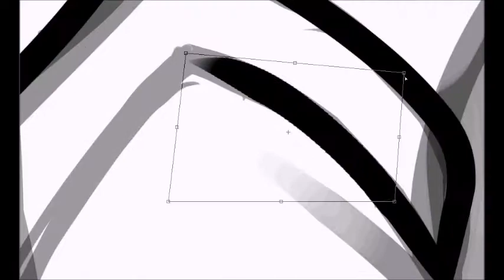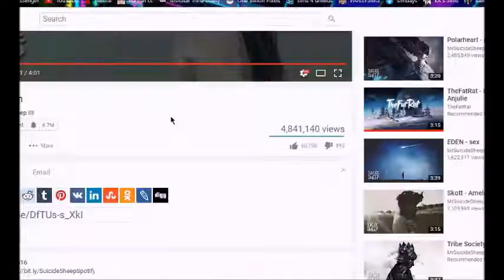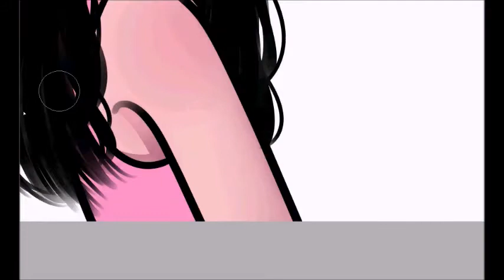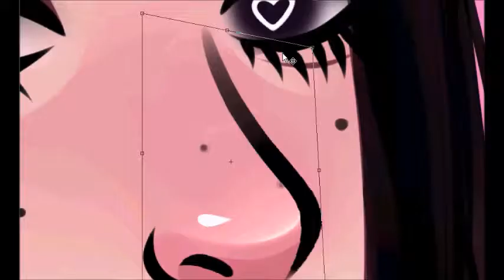Ratyolk fan art [SPEEDPAINT]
songs:

Skott - Porcelain
Pluto x ye. - Feel The Fire (Breath Vocal Mix)

what i use to draw- paint tool sai
what i use to record- hyper cam 2
what i use to edit- windows movie maker